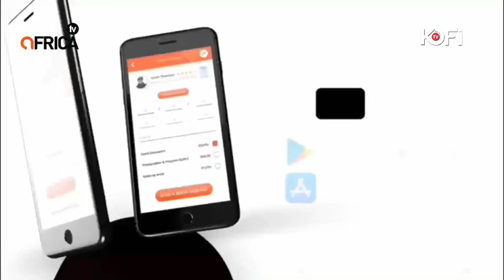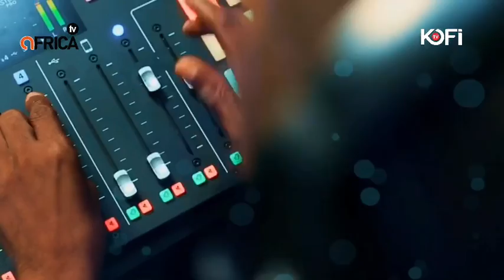MEDICAL DRONE PROJECT UNDERWAY. LIVE FROM NKAWKAW HOLY FAMILY HSP